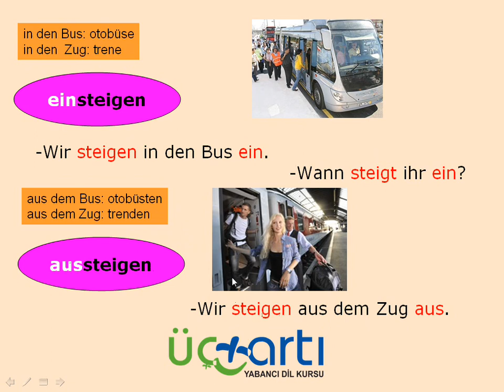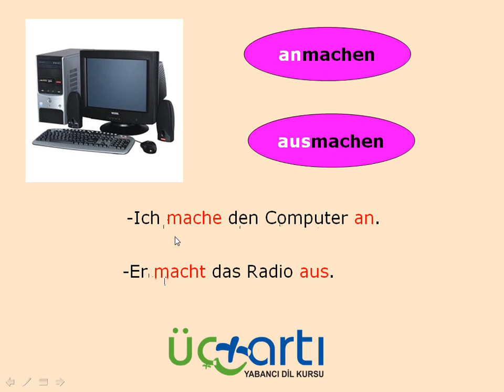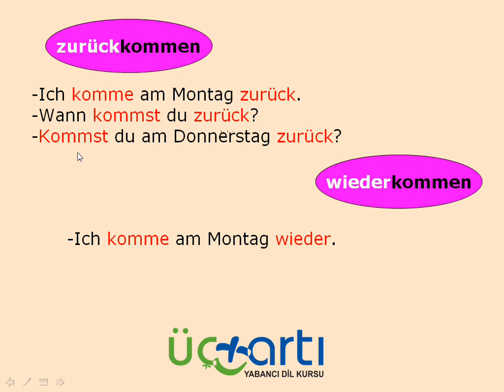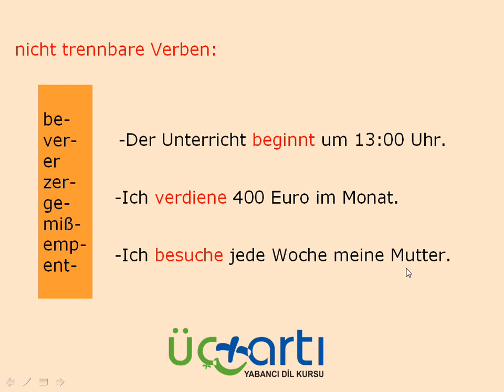Almanca ayrılabilen fiiller konu anlatımı TRENNBARE VERBEN video ders 1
Üçartı Yabancı Dil Kursu, Cumartesi Pazarı Girişi Dokuma/ANTALYA
Hazırlayan: Ünal ÖZDAL
Almanca Aile Birleşimi A1 Sınavı Hazırlık Kursu
İngilizce, Almanca, Rusça ve Almanlara Türkçe Dersleri